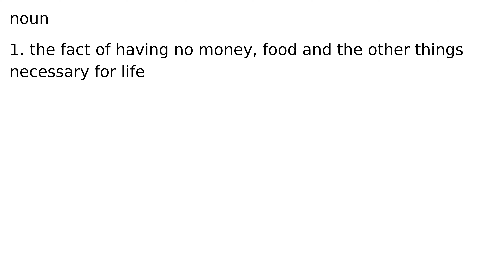destitution noun meaning meanings definition definitions phonetics pronunciation advanced #